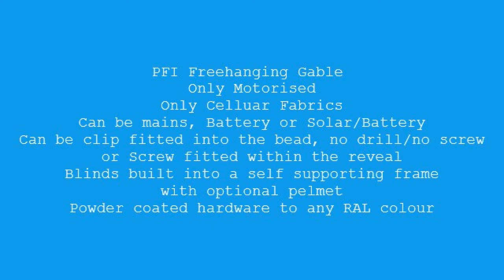Don Smith Blinds PFI Freehanging Gable Window Blind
This video showcases some of the Possible configurations of our PFI Cellular Freehanging Gable Window Blinds.